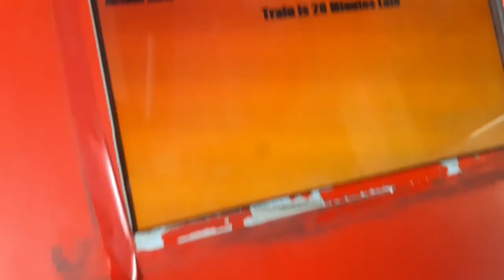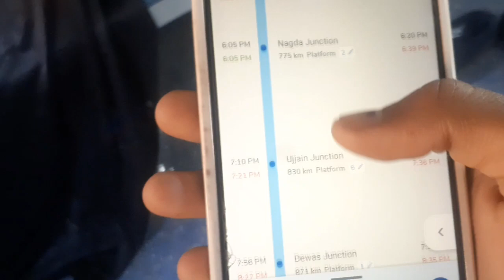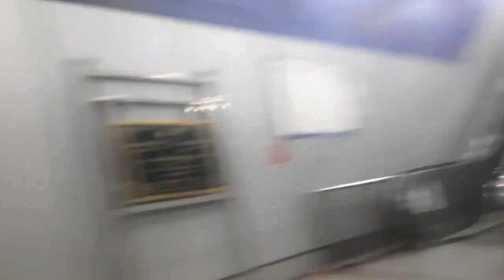12466 Train journey Ramganjmandi to ujjain || Jodhpur to Indore Train Journey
I am Fine and I hope you all are good Fit and Fine .Guys you know i love making Vlog.And i am making real content not fake content.

Toh dosto mene Train No.12466 Jodhpur to indore Train me Safar kara hai jisme mene Ramganjmandi to ujjain Tak safar Kara hai.